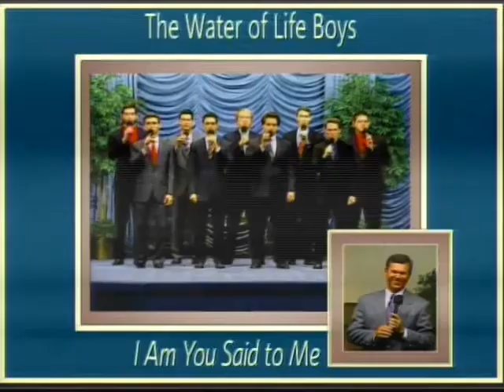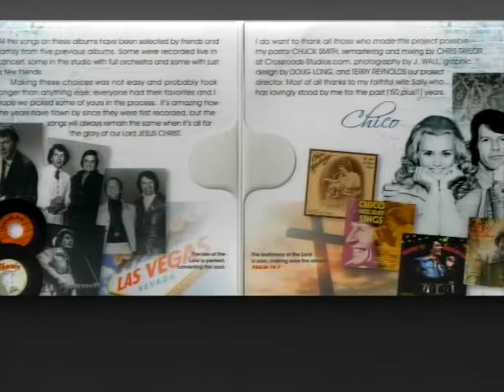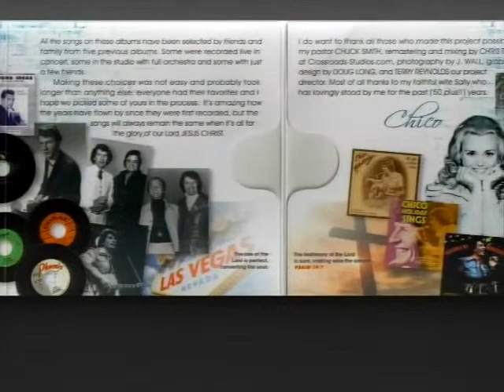God Will Restore Us, and We Will Not Be Ashamed - Praise and Worship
Sunday, August 11th, 2019 - 6:00 PM Program

Join Water of Life as they minister the gospel in word, song and power.Kathie Davidson ministers Joel 2:23-32 at Doyle’s request and Doyle teaches from those verses, encouraging the God’s people according to verse 23, “And I will restore to you the years that the locust hath eaten, the cankerworm, and the caterpiller, and the palmerworm, my great army which I sent among you.” They also minister Genesis 41:50-52, “And Joseph called the name of the firstborn Manasseh: For God, said he, hath made me forget all my toil, and all my father's house. And the name of the second called he Ephraim: For God hath caused me to be fruitful in the land of my affliction.” and reminds us, the Lord ministered to him that he is of the tribe of Joseph.

Praise and Worship:
The Mai Girls (recorded songs)
“Rejoice For The Steps”
“We Worship/I Proclaim/Joy In The Lord”
“It Is Your Love”

Terrey and Kathy Mai (recorded song)
“Come Let Us Worship The King”

Terre and the Browns with Paul Peters (recorded song)

Terre and the Browns (recorded song)
“Looking For A City”

Water of Life Quartet (recorded song)
“Fourth Man”

Terry Mai and other Water of Life Boys (recorded songs)
“Adoration”
“I Am”

Scripture References:
Joel 2:23-32
Genesis 41:50-